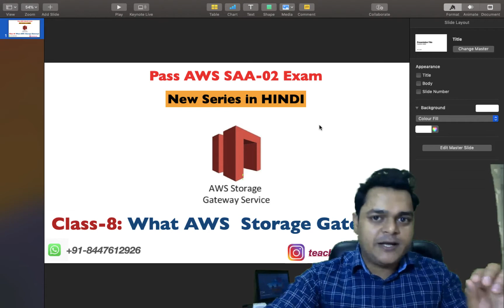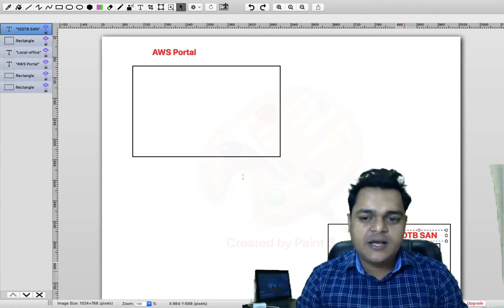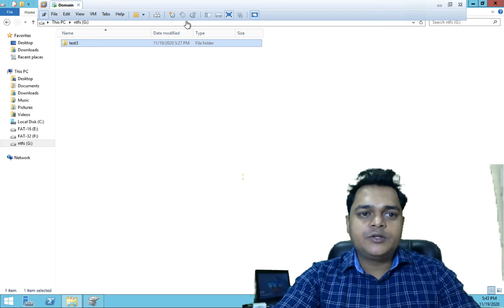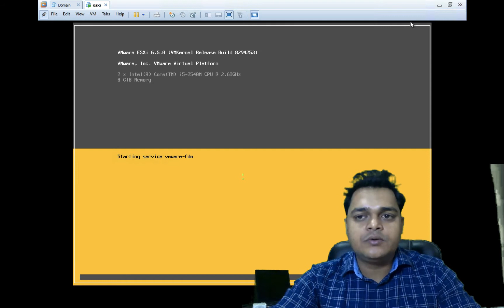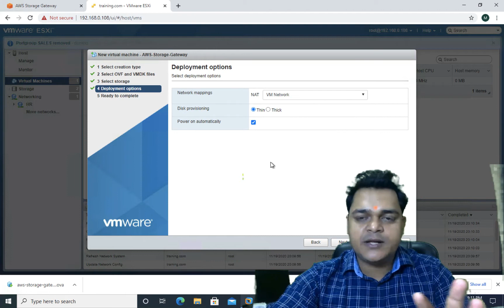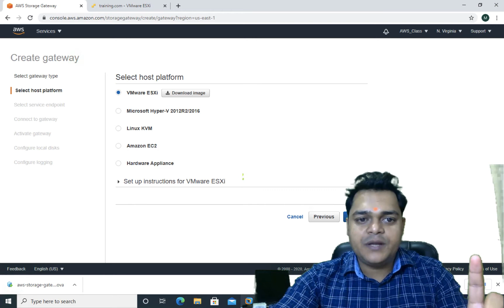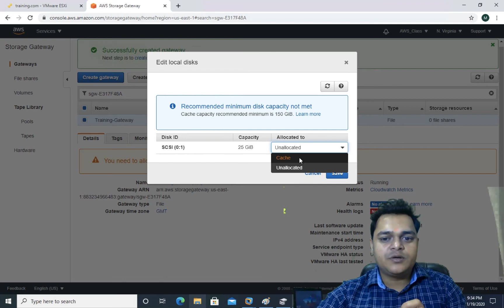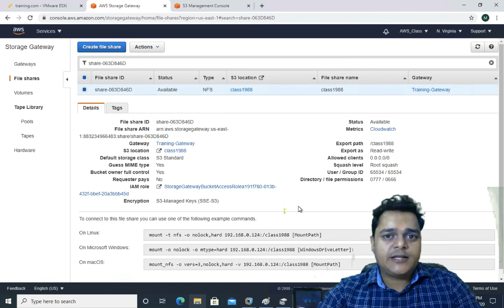What is work of AWS Storage Gateway ? Configure AWS Storage Gateway stpe by step .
Hello Everyone ,

In this video you will learn about how to configure AWS Storage Gateway service .